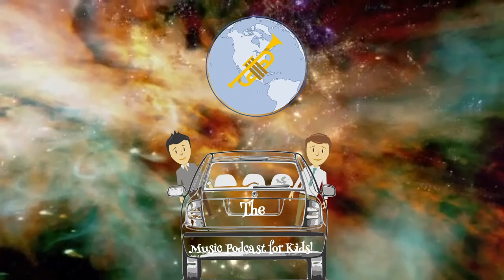Online Music Lessons for Kids: Country Music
Yeeehawww Music Podcast for Kids listeners!! Mr. Henry and Mr. Fite teach us all about the history of country music. Take a listen as they travel through time to visit the place where it all started and of course they make their way to ‘Music City’ ~ Nashville, Tennessee! Learn about where country music all started and some fun facts about country artists today.

🍎 Teachers!